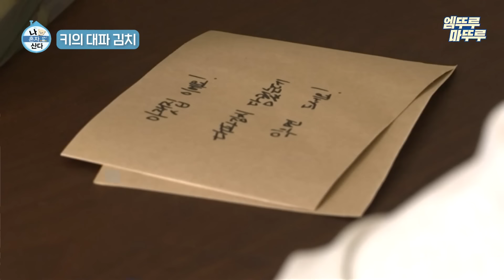[나혼자산다] 김치가 이븐하게 익겠네요^^ 구성환표 깍두기부터 나래네 김치 비법까지! 김치 레시피 모음집📂 | 구성환 박나래 이장우 MBC240412방송